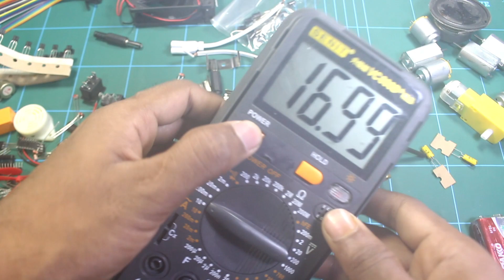All Electronics components Review - কম দামে ইলেকট্রনিকস মালামাল কিনুন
কম দামে ইলেকট্রনিকস মালামাল কোথায় থেকে কিনবেন।।তার জন্য সম্পন্য ভিডিও টি দেখুন।
 electronics components review

________Subscribe ______